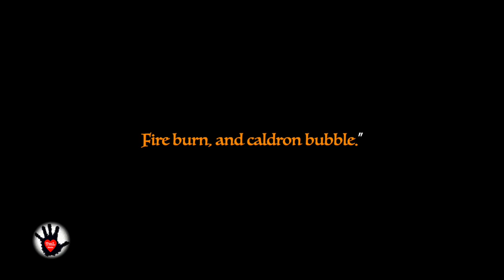The Witching Hour⏳🎃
"First Witch: 🧹
 I myself have all the other,
 And the very ports they blow,
 All the quarters that they know
 I' the shipman's card.

 I will drain him dry as hay: 🌾
 Sleep shall neither night nor day
 Hang upon his pent-house lid;
 He shall live a man forbid:
 Weary se'n nights nine times nine
 Shall he dwindle, peak and pine:

 Though his bark cannot be lost,
 Yet it shall be tempest-tost.
 Look what I have.

Second Witch: 🧹
Show me, show me.

First Witch: 🧹
Here I have a pilot's thumb, 👍
Wreck'd as homeward he did come.
Drum within. 🥁

Third Witch:  A drum, a drum!  🥁

Macbeth doth come." 🤺

William Shakespeare 🎭